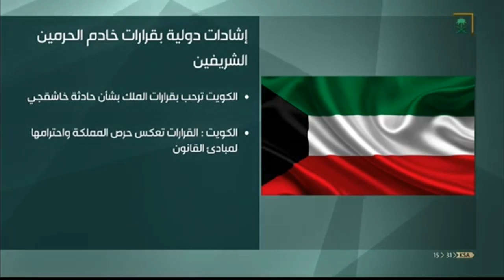الكويت ترحب بالقرارات التي أصدرها خادم الحرمين الشريفين بشأن قضية جمال خاشقجي